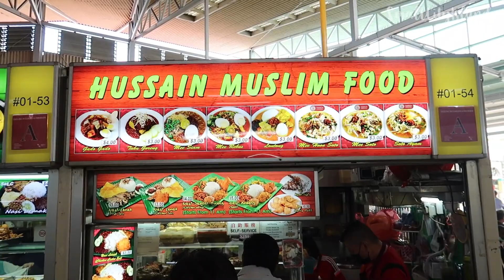Eating Food RECOMMENDED BY YOU at Kovan Food Centre | Singapore Hawker Food S1EP9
In this week’s episode of Singapore Hawker Food, the SmallCityIsland Singapore food vlogger duo was at Kovan Market and Food Centre also known as Kovan 209 in search of great halal Singapore hawker food there.

This time round, we were here at the hawker centre because one of you, Tiara Amore, had recommended us one of our favourite halal food, Nasi Ambeng from Hussain Muslim Food.

Located in Hougang Street 21, Kovan Market and Food Centre offers a wide variety of hawker food. Well-connected with public transportation, you can even get there via the North-East Line stopping at Kovan MRT station. Kovan is a mixture of traditional  shops and modern shopping mall, namely the Heartland Mall. At the hawker centre, there are numerous food stalls with long queues, however there were only two halal food stalls.

What we had: Nasi Ambeng Beef

If you’re looking for good nasi padang at a very affordable price, definitely pop by Hussain Muslim Food at the Kovan hawker centre. But you have to be prepared, there was a pretty long queue, and it’s no wonder why. The Nasi Ambeng we had from them was really good and worth the long queue we had to endure. The star on the plate was the Beef Rendang. It was one of the best we have had so far.

Hawker Food no. 02: Nasi Lemak

As the second stall, out of the two there, was closing up for the day, we went back to Hussain Muslim Food and ordered the classic Singapore halal hawker food which is the Nasi Lemak.

We ordered the Nasi Lemak Chicken Set and was surprised that it was only $3. Food in Singapore really can be as inexpensive or as pricey as you’d like

The Nasi Lemak was okay and for that price, there was not much to say. The fried chicken wing stole the show from all the other participants on the plate.

Join us as we dive into these hawker food which can be found at the Singapore hawker centres.

Kovan Food Centre is located at;
209 Hougang Street 21, Singapore 530209

What is a hawker?

A hawker in the Singapore context is someone who sells street food and now known as hawker food. In the old days, this was from a roadside stall or a pushcart. These days, hawkers can be found in coffee shops, hawker centres, and food courts (air-conditioned hawker centres). Hawkers usually specialise in a particular cuisine, sometimes in just one dish.

You can find hawker centres and food courts everywhere, including downtown whereas coffee shops tend to be located in the suburbs.